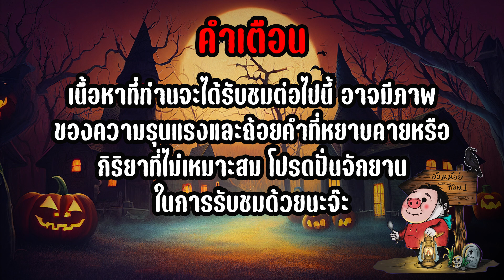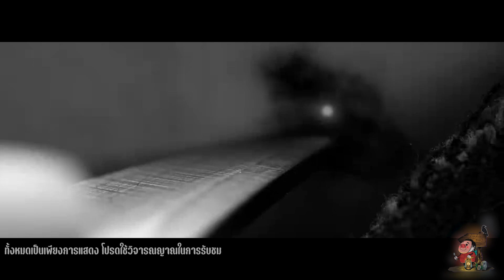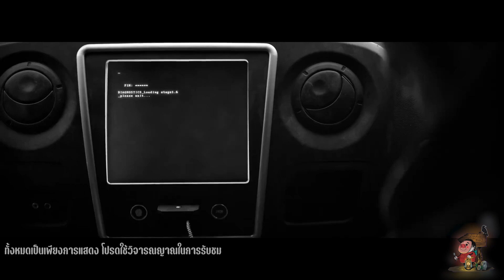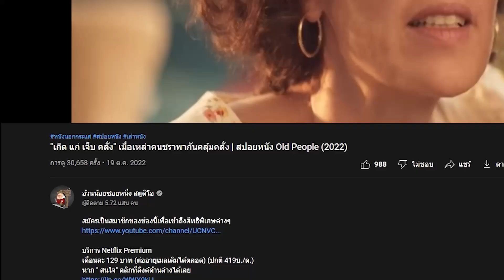มาขโมยของในโกดังร้าง แต่ดันเจอยามเป็นหมาเหล็กที่ใช้รบในสงคราม! | สปอยหนัง Metal head (2017)